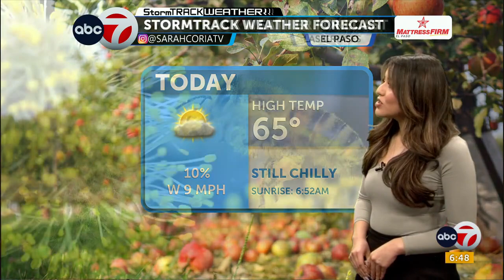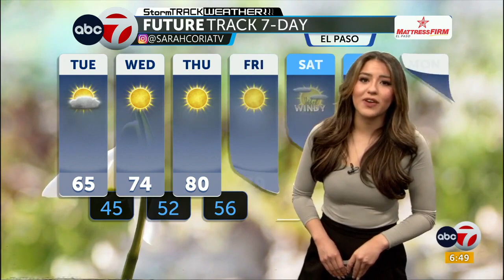ABC-7 First Alert: Tuesday temps still chilly with light rain chances